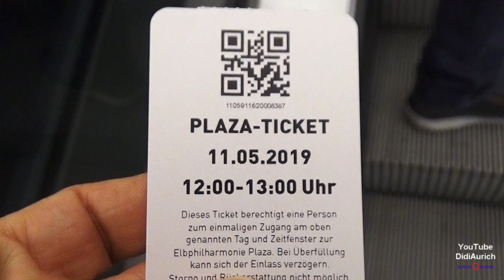Aussicht über Hamburg von der Plaza in der Elbphilharmonie Elphi Konzerthaus HafenCity Konzert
Die öffentliche Aussichtsplattform zwischen dem Backsteinsockel und dem gläsernen Neubau der Elbphilharmonie ist ein Publikumsmagnet. in einer Höhe von 37 Metern lässt sich der Ausblick auf Stadt und Hafen zu genießen

„Copyright“ DidiAurich

Viele weitere Videos auf:
Many more videos on:
Beaucoup plus de vidéos sur:
Muchos más vídeos sobre:

Videos zu folgenden Themen finden Sie unter:

Abu Dhabi VAE:
Ägypten: 2018:
Ägypten: 2019:
Ägypten:
Angeln / Fischen:
Aquarium Wilhelmshaven:
Bali:
Baltikum:
Berlin:
Boot 2017 Düsseldorf:
Boot 2018 Düsseldorf:
Botanischer Garten:
Bulgarien 2017
Bulgarien:
China:
Costa Rica:
Custombike Show 2017 Bad Salzuflen:
Dänemark:
Demo Rennen Motorrad:
Deutschland:
Dominikanische Republik :
Dortmund Motorrad Messe 2017:
Dubai VAE:
El Gouna Ägypten:
El Salvador:
England:
England: 2017
Essen Motor Show:
Feuerwerk:
Finnland:
Flüge:
Flugzeuge:
Flusskreuzfahrt Russland:
Frankreich:
Fujairah VAE:
Garmisch Partenkirchen:
Griechenland:
Guatemala:
Hannover:
Harz
Honduras:
Hotel, Resort:
Indien:
Indonesien:
Italien:
Jade Race 2017:
Kirchen:
Las Vegas:
Laufen Joggen:
Leeraner Miniaturland:
Lettland:
Litauen:
Lofoten:
London:
Lustiges:
Malaysia:
Mobile / Fahrzeuge:
Moskau:
Motorrad:
Motorrad Dortmunnd 2018:
Nicaragua:
Niederlande:
Night of Freestyle 2018:
Nilkreuzfahrt 2019:
Nordkap u Lofoten:
Norwegen:
Norwegian:
Oldtimr:
Oman VAE:
Ostfriesische Inseln:
Ostfriesland:
Polen:
Ras al Khaimah VAE:
Rumänien:
Rundreise:
Russland:
Sauerland:
Schiffe:
Schlösser Burgen:
Schweden:
Schweiz:
Spanien:
Sport:
Sri Lanka:
St. Petersburg:
Stuntshow:
Tag der Seenotretter 2017:
Tanzen:
TAO:
Tauchen:
Technik:
Thailand:
Tiere:
Trucks LKW:
Türkei:
USA:
Vereinigte Arabischen Emirate:
Vietnam 2018:
Wanderung:
Weihnachten:
Wetter:
York England:
Zoo Berlin:
Zugspitze: